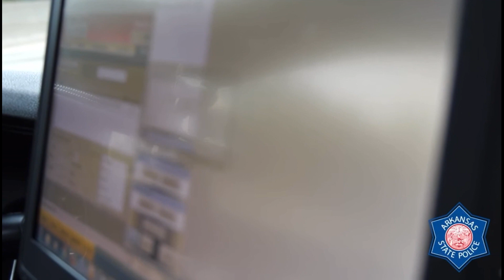Arkansas State Police: Behind the Blue EP 2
Hop into the patrol car of Corporal Trey Keller as we take a deeper look into the responsibilities and missions of the Arkansas State Police.